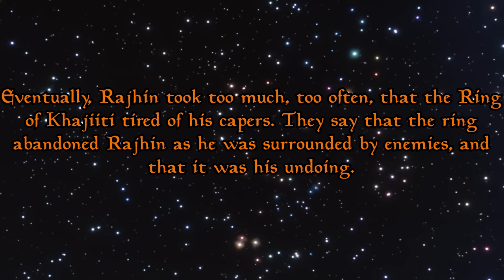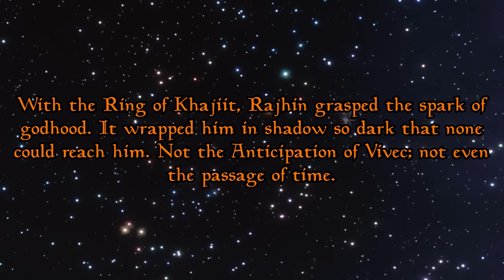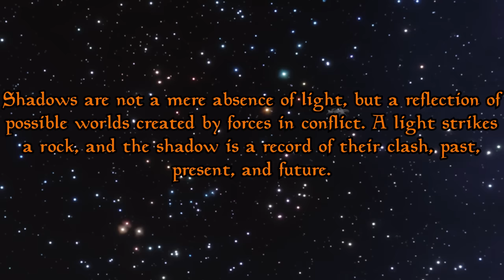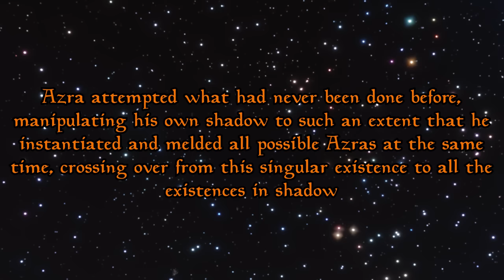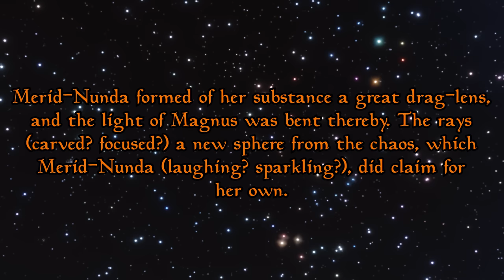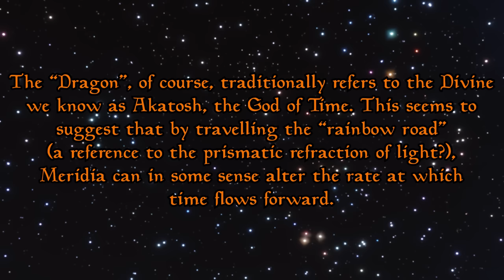Skyrim - How One Khajiit Tricked the Daedric Princes - King of Thieves - Elder Scrolls Lore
Ever wonder what your cat is up to when you're not around? Well they might just be outwitting daedra lords and becoming gods...

Timestamps:

0:00 - Intro
2:32 - The Khajiit
5:26 - Mephala
8:20 - Hermaeus Mora
10:37 - Sanguine
12:40 - The Empress
13:02 - Rajhin's Downfall
13:55 - Shadow Magic...